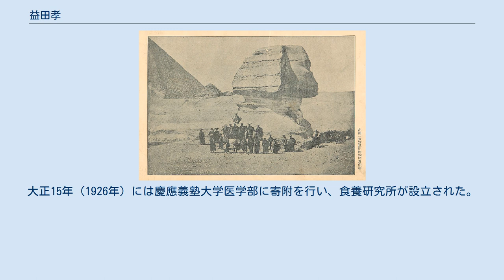益田孝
スフィンクスで記念撮影する遣欧使節団一行（1864年）、アントニオ・ベアート撮影 益田 孝 益田 孝（ますだ たかし、嘉永元年10月17日（1848年11月12日） - 昭和13年（1938年）12月28日）は、日本の実業家。
草創期の日本経済を動かし、三井財閥を支えた実業家である。
明治維新後世界初の総合商社・三井物産の設立に関わり、日本経済新聞の前身である中外物価新報を創刊した。
茶人としても高名で鈍翁と号し、「千利休以来の大茶人」と称された。
男爵。
三井合名理事長。
 佐渡国雑太郡相川町（現在の新潟県佐渡市相川）に生まれる。
幼名は徳之進。
父の鷹之助は箱館奉行を務めた後、江戸に赴任。
孝も江戸に出て、ヘボン塾（現・明治学院大学）に学び、麻布善福寺に置かれていたアメリカ公使館に勤務、ハリスから英語を学ぶ。
文久3年（1863年）、フランスに派遣された父とともに遣欧使節団（第二回遣欧使節、または横浜鎖港談判使節団）に参加し、ヨーロッパを訪れている。
ヨーロッパから帰国後は幕府陸軍に入隊。
騎兵畑を歩み、慶応3年（1867年）6月15日には旗本となり、慶応4年（1868年）1月には騎兵頭並に昇進した。
 明治維新後は明治2年（1869年)から横浜の貿易商館ウォルシュ・ホール商会に事務員として1年間勤務して多くの商取引を見聞したのち、自ら中屋徳兵衛と名乗って輸出商を手掛けた。この時期仕事仲間から紹介された大蔵大輔（大蔵次官）の井上馨の勧めで明治5年（1872年）に大蔵省に入り、造幣権頭となり大阪へ赴任し、旧幕時代の通貨を新貨幣にきりかえる任にあたった。
翌明治6年（1873年）に尾去沢銅山汚職事件で井上が下野すると益田も続いて職を辞した。
翌明治7年（1874年）には、英語に堪能だったこともあって井上が設立した先収会社の東京本店頭取（副社長）に就任。
明治9年（1876年）には中外物価新報を創刊。
同年、先収会社を改組して三井物産設立と共に同社の初代総轄（社長）に就任する。
三井物産では綿糸、綿布、生糸、石炭、米など様々な物品を取扱い、明治後期には取扱高が日本の貿易総額の2割ほどをも占める大商社に育て上げた。
 三井物産が設立されてからは、渋沢栄一と共に益田の幕府騎兵隊時代の同期生の矢野二郎（商法講習所所長）を支援したため、物産は多くの一橋大学出身者が優勢を占めた。
三井内部では、工業化路線を重視した中上川彦次郎に対して商業化路線を重視したとされている（但し、後述の三井鉱山の設立や團琢磨を重用したように工業化路線を軽視したわけではなかった）。
さらに、三井財閥総帥であった中上川の死後実権を握ると、経営方針の中で、中上川により築き上げられた三井内の慶應義塾出身者を中心とする学閥を排除することを表明し、中上川の後継者と目されていた朝吹英二を退任させ、三井財閥総帥には團琢磨を、三井銀行には早川千吉郎を充てた。
 また、工部省から三池炭鉱の払下げを受け、明治22年（1889年）に「三池炭鉱社」（後の三井鉱山）を設立、團を事務長に据えた。
明治33年（1900年）に台湾製糖設立。
大正2年（1913年）、辞任。
 大正7年（1918年）、男爵に叙される。
 明治中期頃から茶道をたしなみ、明治39年（1906年）には小田原市の板橋に別邸掃雲台を造営し数多くの茶席を建てた。
このことが後に近代茶人らが小田原・箱根へ集まる初めとなっている。
近代小田原三茶人の1人としても知られる。
 趣味の茶器収集も有名であった。
「鈍翁」の号は、彼が収集した茶器の1つ「鈍太郎」（表千家6世家元・原叟宗左の製作）に由来する。
墓所は護国寺にある。
 佐竹本三十六歌仙絵巻や西本願寺本三十六人家集の切断に関わる中心人物であった。
切断は彼の自邸で行われるなど便宜を図っており、その評価は分かれるところである。
 弟で実業家の益田英作も野々村仁清作の色絵金銀菱文茶碗（重要文化財）などに代表される収集家である。
また、共に箱根強羅の別荘地開発に深く関わった。
大正15年（1926年）には慶應義塾大学医学部に寄附を行い、食養研究所が設立された。